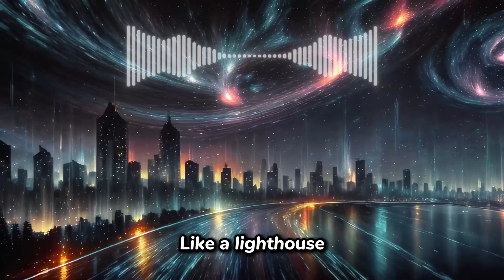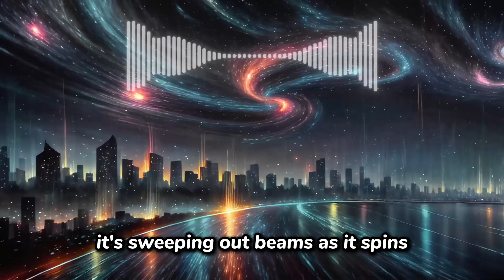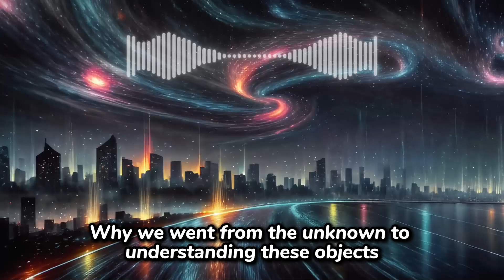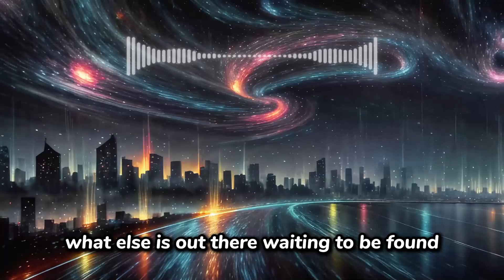Alien Beacons in Space? The Pulsar Enigma Explained! 🌠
Discover the fascinating theory that pulsars, mysterious cosmic phenomena, may be ancient alien beacons! We explore the science behind pulsars, the alien beacon hypothesis, and the latest evidence. Could extraterrestrial civilizations be communicating with us? Watch now to dive into the science and mystery!
 - Are pulsars alien beacons?
 - Alien civilization communication signals
 - Mystery of cosmic pulsars
 - Science behind pulsar discovery
 - Pulsars as space beacons